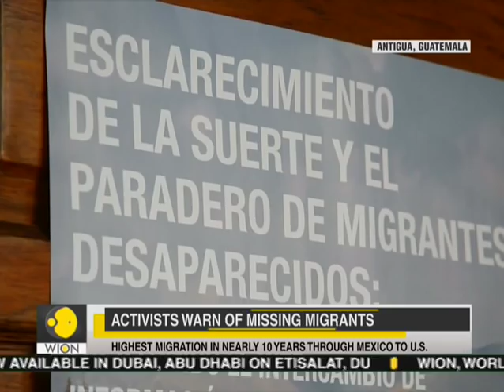WION Speed News: Watch top national and international news of the morning, May 17th 2019